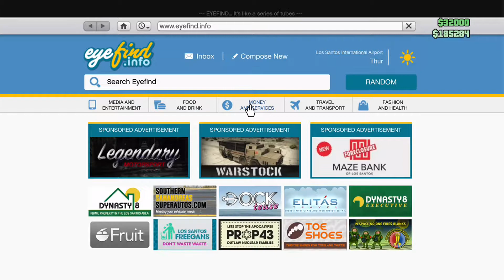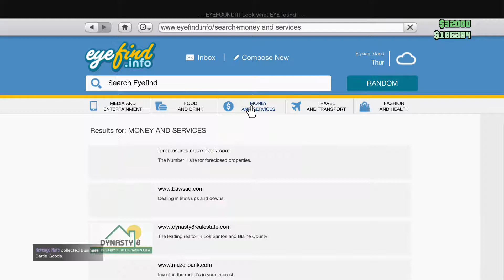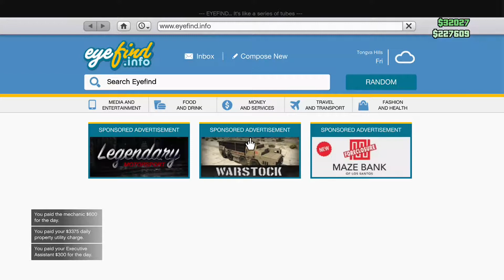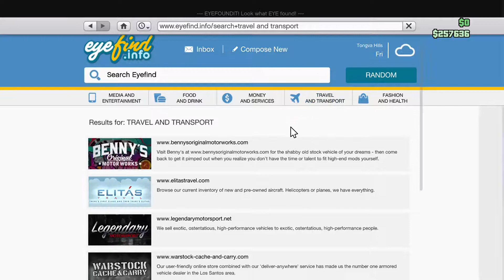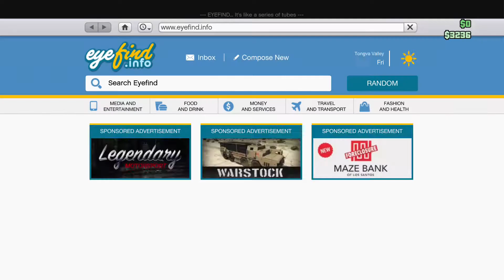GRAND THEFT AUTO 5 MAKING MONEY